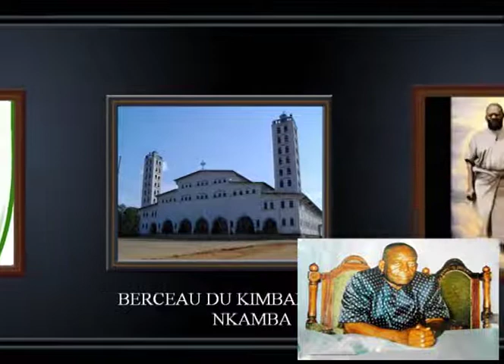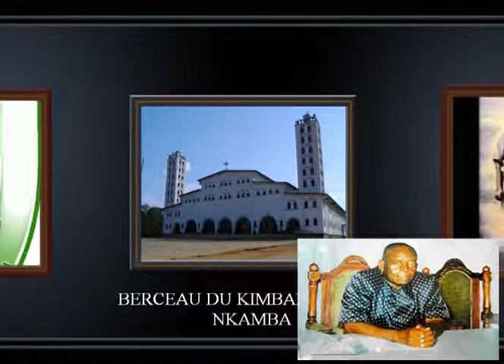SYMBOLE DE 3=1 DANS LA CHANSON KIMBANGUISTE (mono simon Kimbangu )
kimbanguiste,   SOSOLA NDEKO